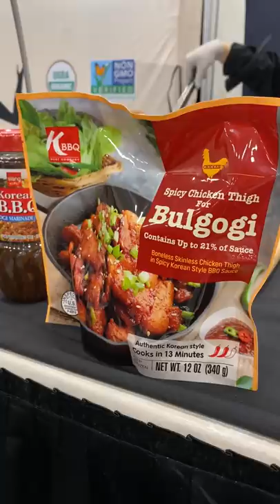What I ate at a food convention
Thank you to my friend Val of Spread The Love for inviting me along to Natural Products Expo West!